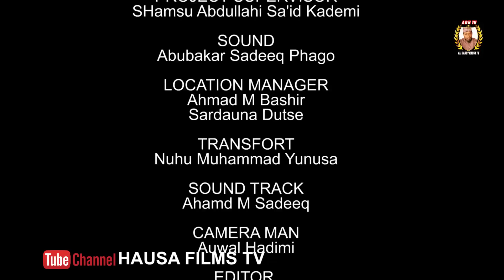AMANAR SO Episode 3 | Hausa film series